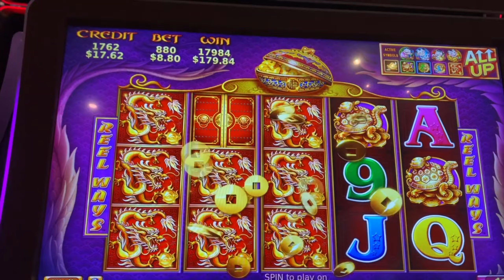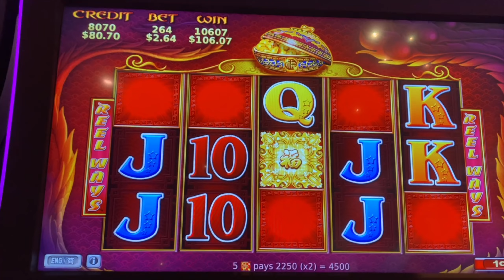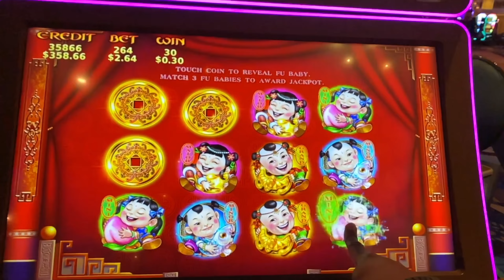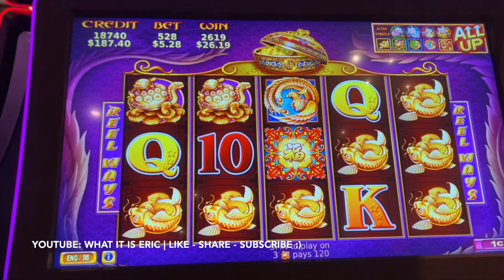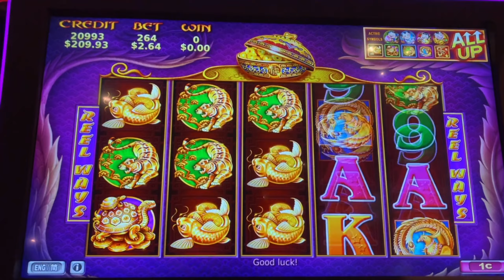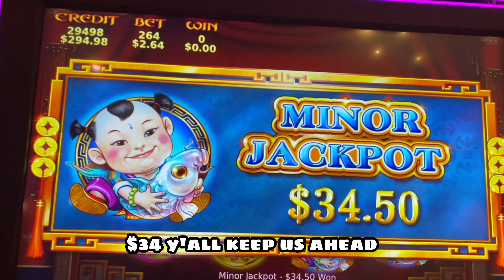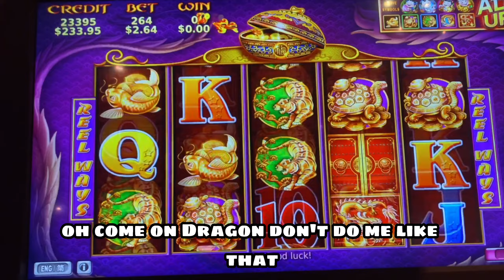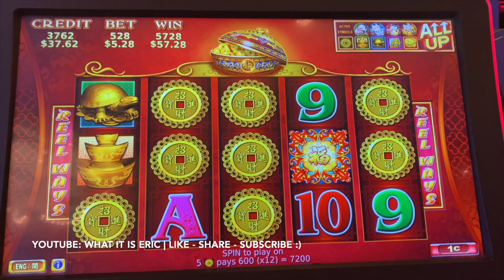THE MACHINES WERE HOT AGAIN! BIG WINS ON 5 TREASURES & 88 FORTUNES SLOTS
Hey FAMILY! THE MACHINES WERE HOT - HOPE YOU ENJOY THIS INCREDIBLE VIDEO :) !  Let me know a few of your favorite games and what games I should try next time :)